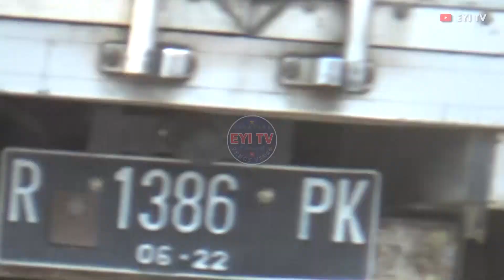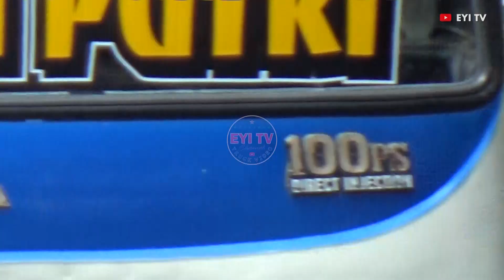MANUVER TRUK TRAILER TRUK TRONTON MUATAN BERAT DI TIKUNGAN TIMEZ F622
Truck Indonesia - F622 TRUCK TRAILER TRUK TRONTON MUATAN BERAT BERMANUVER DI TIKUNGAN TIMEZ

Original Video by EYI TV